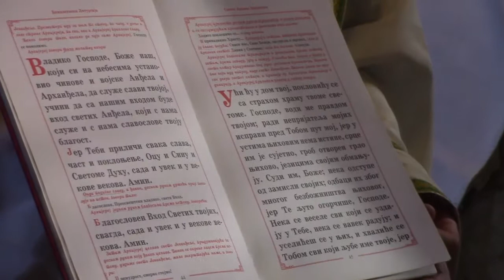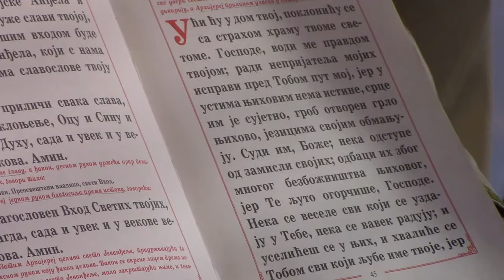09 Недеља о блудном сину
Друга припремна недеља пред васкршњи пост у Варварину 2014 године после Оваплоћења Јединородног Сина Божијег.